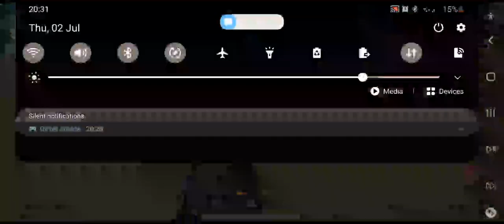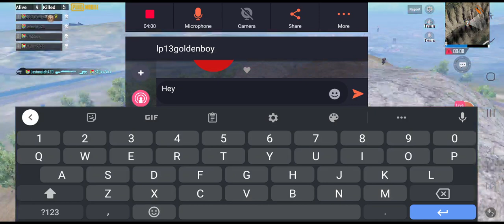12 July 2020(2)